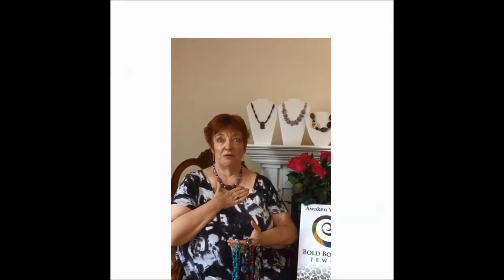How Did Bold Bodacious Jewelry get Started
Gemstone Empath, AnnaMariah Nau, talks about how she discovered her talent in making jewelry and learned she was a gemstone empath. She's been making transformational gemstone jewelry since 2008. Bold Bodacious Jewelry.